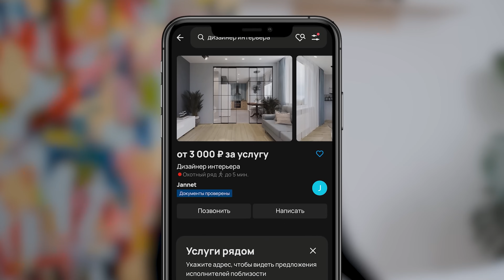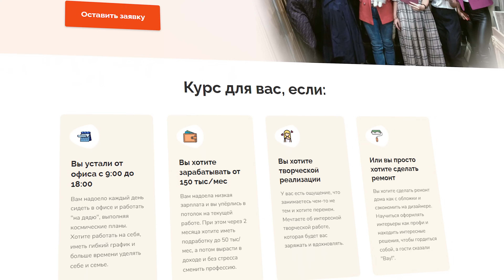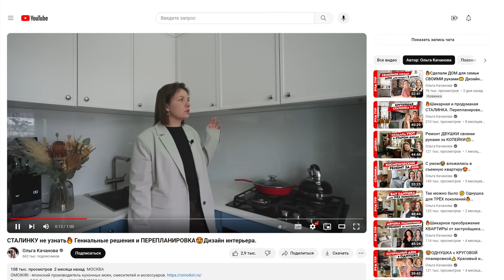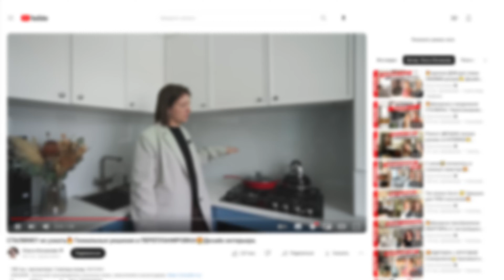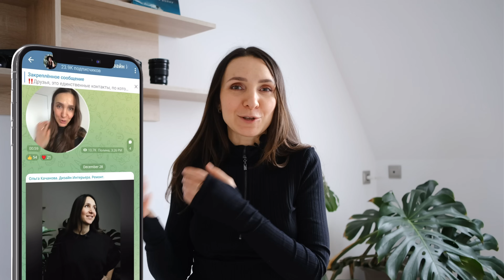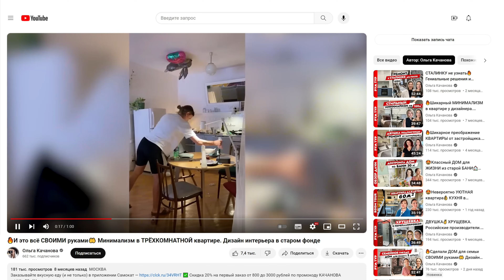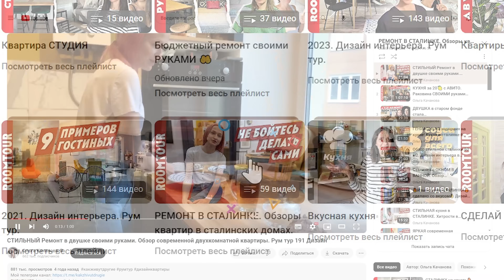Переделала свою СТАЛИНКУ 😍 Удобнейшая перепланировка. Дизайн интерьера в старом фонде.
Становитесь дизайнером интерьера с нуля с гарантией и записывайте на мастер-класс Катерины Дубровской. Ссылка
Реклама. ИП Дубровская Екатерина Васильевна, ИНН 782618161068 Erid: 2SDnjdLMs68

Родилась и выросла в Подмосковье, в маленьком военном городке. В 17 лет уехала учиться. С отличием окончила университет и год отработала по профессии (учителем обществознания), но разочаровалась. Захотелось кардинальных изменений: выбор пал на  it-сферу, с которой не расстается уже 19 лет. Была уверена, что ее ждут путешествия, жизнь в большом городе с мужем и дочкой. Всё именно так и получается.

По ремонту много заказывали через авито, строительные рынки или делали сами.
Ремонт длился 1 год 9 месяцев.
Стоимость ремонта 2,3 млн рублей (общие затраты, включая мебель и аксессуары).

00:00 Начало видео.
00:45 Параметры квартиры: 82,4 м2, Н= 2,8 м.
03:36 Кухня-гостиная 39,3 м2.
05:00 Школа «Дизайнер интерьера» Катерины Дубровской.
07:20 Отказались от газовой плиты.
10:50 Наполнение кухни.
15:25 Кашпо вместо штор.
16:20 Кухонный буфет.
18:30 Про стол и стулья.
19:50 Телеграмм канал ОЛЬГА  КАЧАНОВА.
20:56 Про раскладной диван.
22:46 Без прихожей.
26:05 Коридор 2,3 м2.
27:22 Санузел 2,4 м2.
30:06 Ванная комната 3,5 м2.
35:47 Спальня 20.2 м2. Рабочее место.
42:43 Про полы.
45:11 Детская 14,2 м2.
48:05 Совет зрителям.